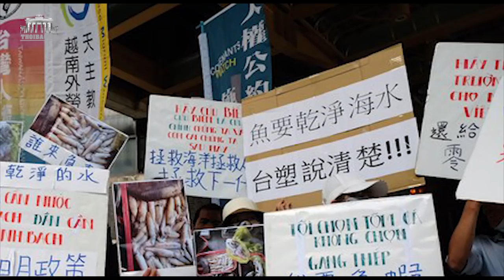Formosa Hà Tĩnh đang âm thầm gây hại cho môi trường và sức khỏe người dân VN ra sao?